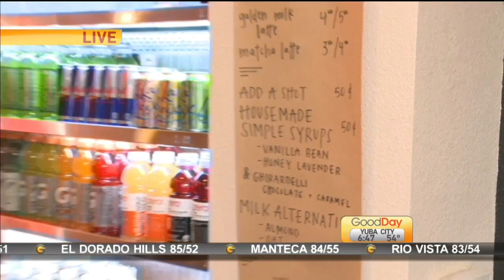Trail Coffee Roasters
Ashley Williams is out learning more about the new college coffee spot in the heart in Stockton.